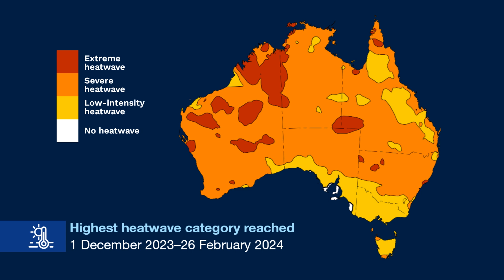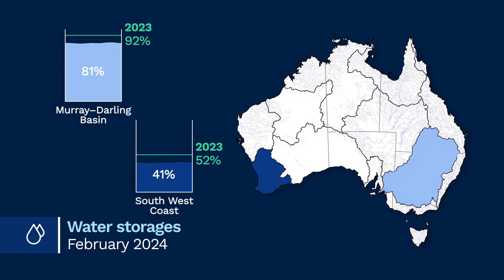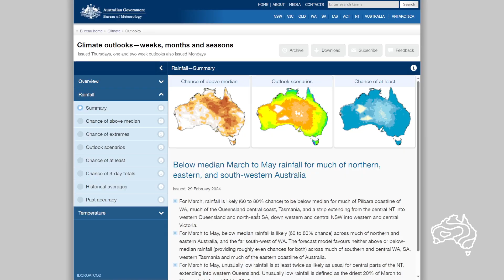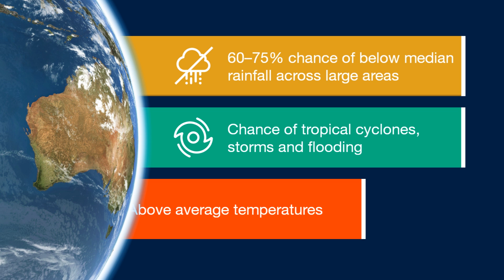Autumn 2024 Climate and Water long-range forecast, issued 29 February 2024